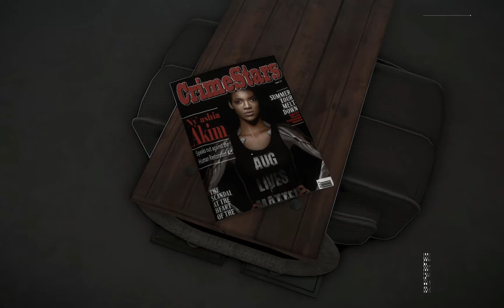Deus Ex Mankind Divided Episode 7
Hey guys! Finally starting to make some progress in this crazy new world